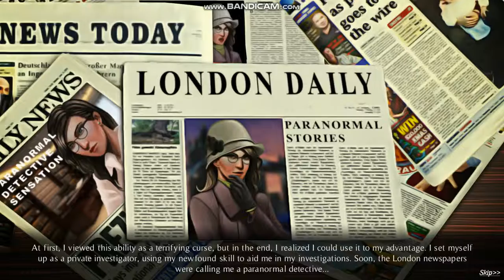Paranormal Stories Gameplay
Paranormal Stories is a great game, feel free to download and play this game.
If you like this game, please buy the full version to support the game developer and publisher.